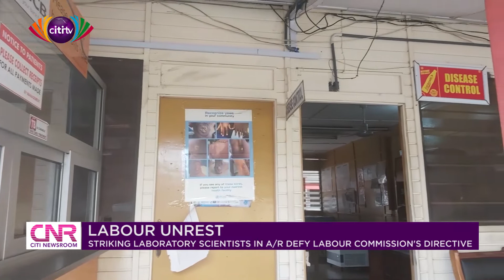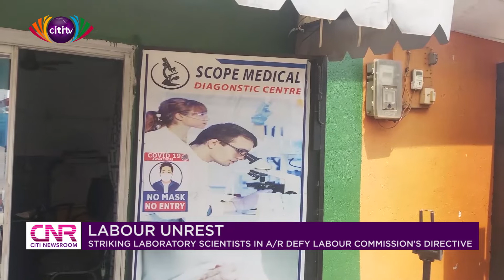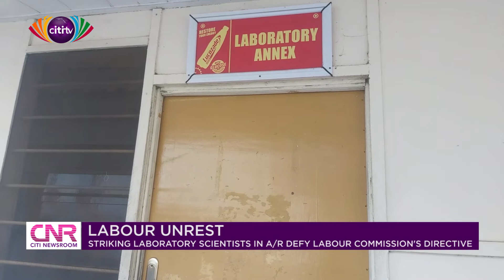Striking laboratory scientists in Ashanti region defy Labour Commission's director | Citi Newsroom